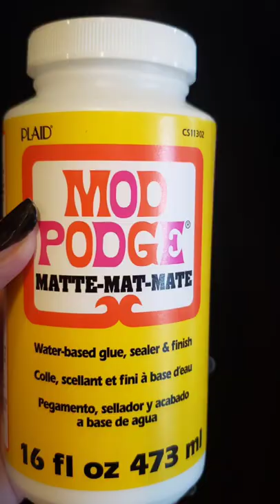12 Second Before After Bookcase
12 Second Before After Bookcase Learn how to use chalk paint to make furniture beautiful. No sanding, priming, or prep needed! I'm so glad you are here and interested in learning.